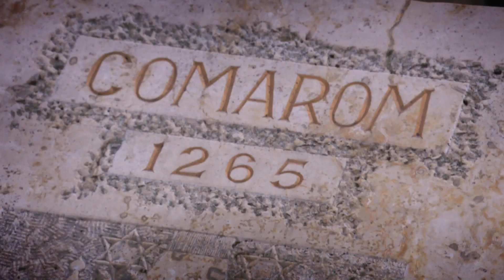Zľavomatová polícia - Hotel Banderium v Komárne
V najnovšom dieli Zľavomatovej polície navštívili Aleš s Kikou Komárno, kde nahliadli do prekrásneho hotelu Banderium. Súhlasíte s ich hodnotením? Urobte si názor sami